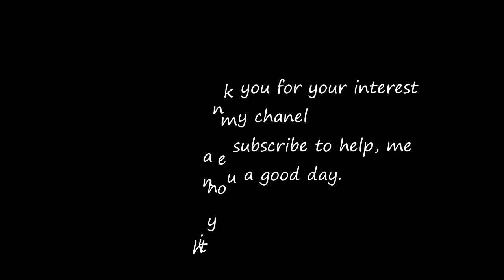Pixel Gun 3D & Block City Wars - Zombie Killer [Zombie Rush Mode]